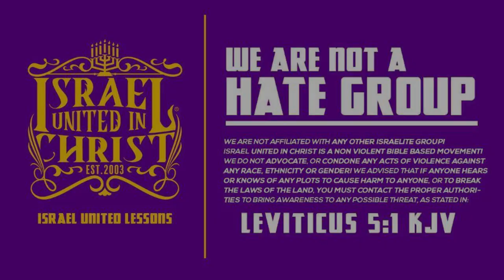IUIC: Heathen Customs Are Sin